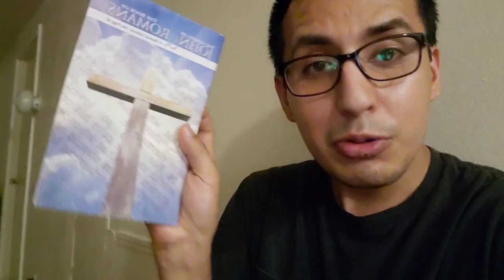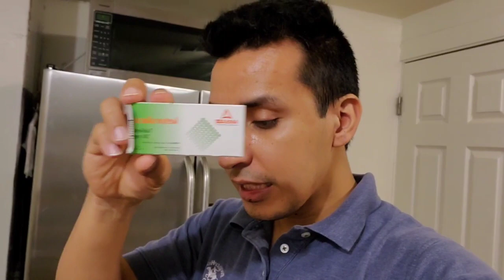EL PATAS DE POPOTE BUSCANDO EVIDENCIA (ocupo una limpia)